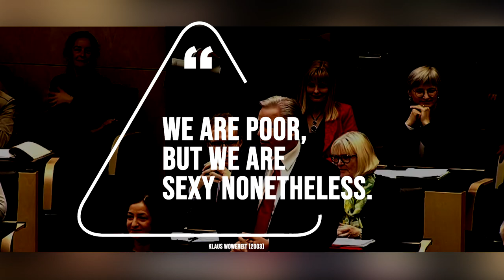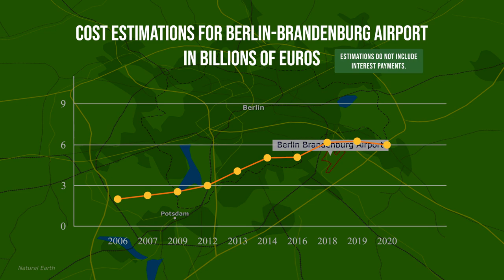"Poor, but sexy": Why is Berlin so poor? (Political Atlas #2)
Berlin stands out among the capital cities of Europe, and does so quite negatively. Whereas other capital cities outperform their respective national averages (and often do so quite drastically), Berlin lacks behind in wealth compared to the German average. How can it be explained that Paris is the intellectual and cultural spearhead of France, whereas Berlin gets scoffed at by angered Bavarians concerned about fiscal responsibility in German federal redistributive measured? How can it be that Berlin at the same time hosts the best hospital in Europe and the perhaps most embarassing airport construction project in human history?

The story of Berlin is the story of not just a capital city's financial problems, but also the story of the Cold War, a people divided, and a federal system forced to underinvest in its desired capital city. Let's look at the maps.